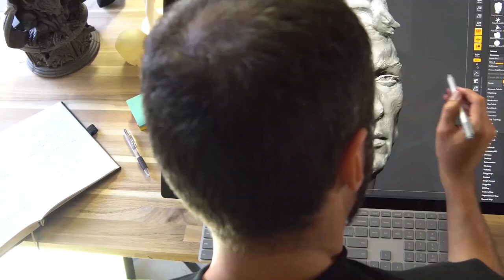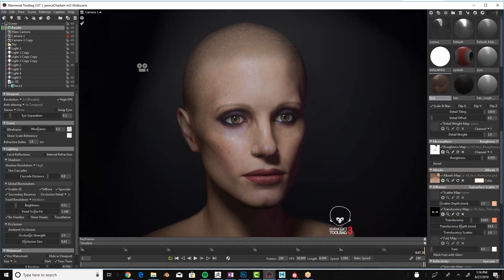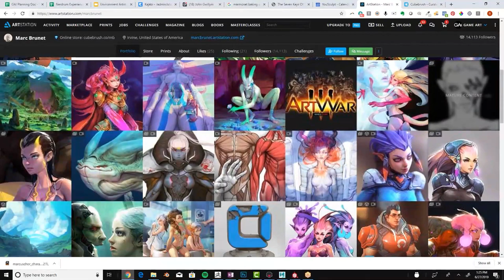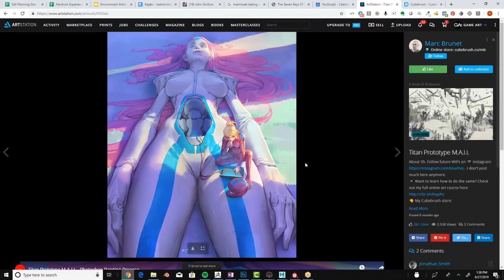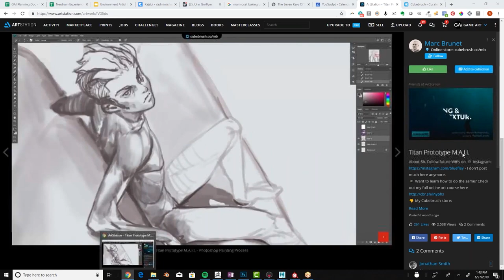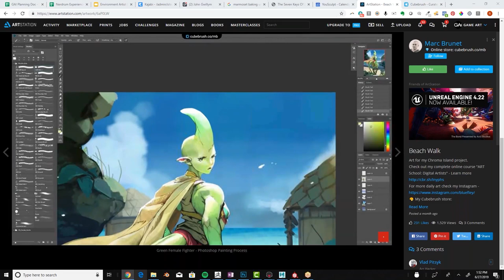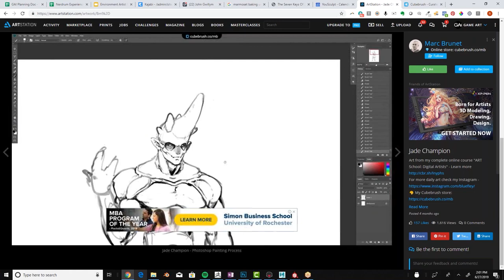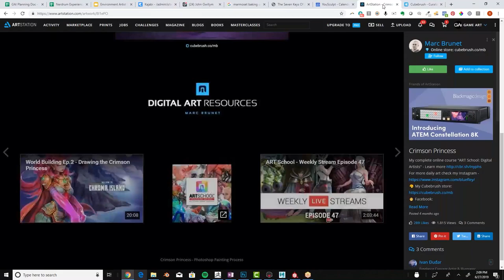LIVE with Marc Brunet (Founder & CEO @ Cubebrush)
Check out this awesome conversation I had with Marc Brunet.

Apply for your spot in our upcoming Game Artist Program